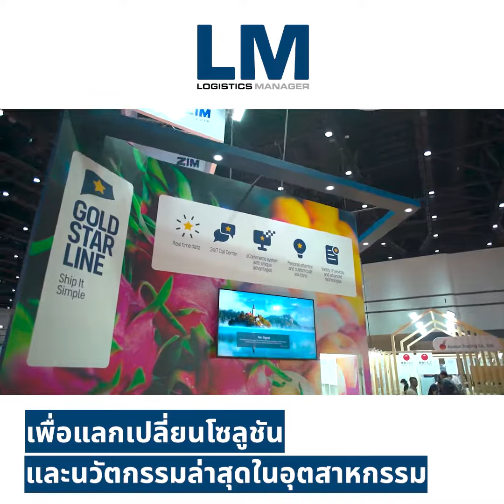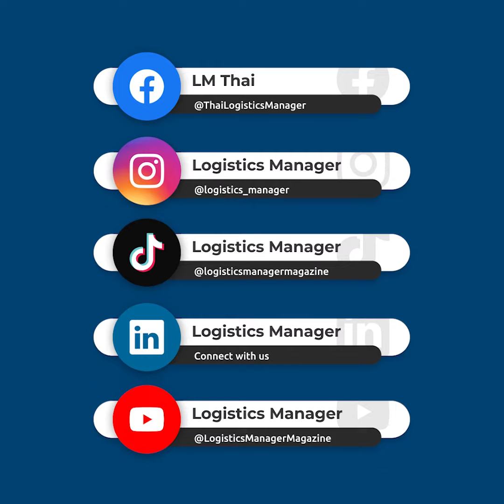Impressions from Asia Fruit Logistica 2022 - Logistics Manager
With over 25 years in the industry, we’ll help you transform your brand by creating content that helps to grow your business.